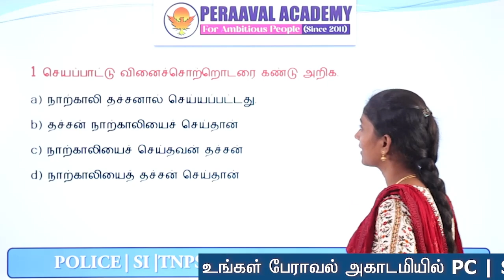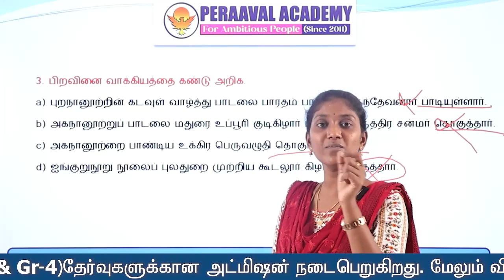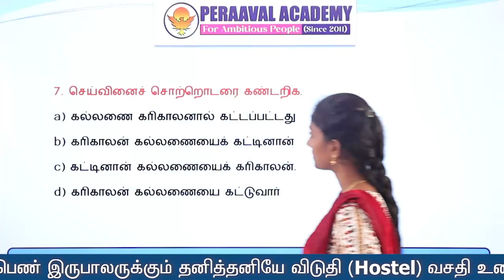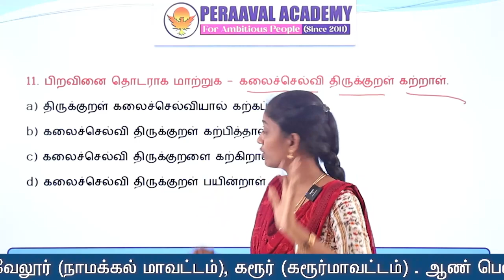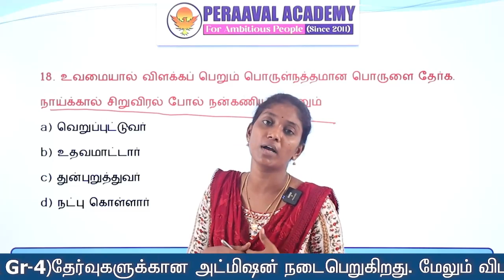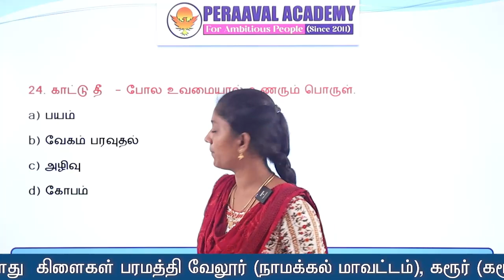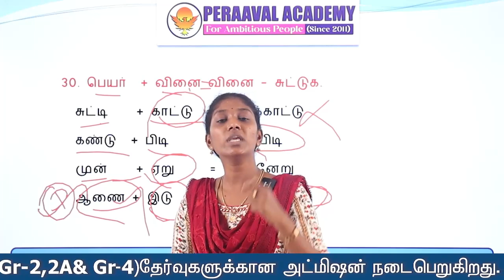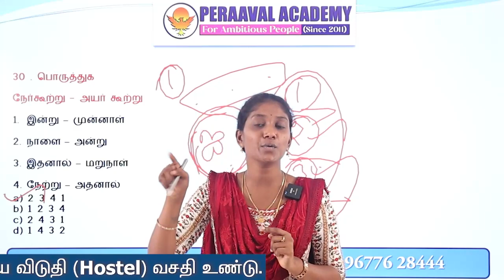💥💥TEST -10 இலவச தமிழ் தேர்வு (செம்மொழி2.0) 🎯 EXPLANATION முக்கியம் குமாரு🏹💥💥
செம்மொழி 2.0 FREE TEST BATCH

விரைவில் நடைபெற உள்ள TNPSC Gr IV தேர்விற்கான Offline/ Online பயிற்சி வகுப்புகள் ஆரம்பம்.

📚Study Materials/ Test Batch Available.

கிளைகள் : பரமத்தி வேலூர்/ கரூர்

💫For Admission💫

💥💥💥💥 தமிழ்நாடு காவல்துறை SI-POLICE | TNPSC Gr-2,2A & Gr-4 தேர்வு - 2023 பயிற்சி வகுப்புகள் ஆரம்பம்💥💥💥💥

💫For Admission💫

 1.ISO 9001 : 2015 தரச்சான்றிதழ் பெற்ற பயிற்சி மையம்.
2.TNUSRB தேர்வுகளில் 15 வருட பயிற்சி அனுபவம்.
3. Exam Result oriented Training classes and Shortcuts Techniques.
4.ஒவ்வொரு பாடங்களுக்கும் அனுபவமுள்ள பயிற்சியாளர்கள்.
5.எழுத்துத்தேர்வுக்கான பயிற்சி (ம) தினசரி மாதிரி எழுத்துத்தேர்வுகள்.
6. Online Test (App) வசதி
7.இலவச பயிற்சி கையேடுகள்
8.இலவச உடல்தகுதித்தேர்வுக்கான பயிற்சி (ம) மாதிரி உடல்தகுதி/உடல்திறன் தேர்வுக்கான பயிற்சி
9.400 மீட்டர் Ground & 100 மீட்டர் Track Specialty.
10.உடல் எடை குறைக்க/அதிகரிக்க, உடல் உயரம்/ மார்பளவு அதிகரிக்க சிறப்பு பயிற்சி.
11.கயிறு ஏற சிறப்பு பயிற்சி.
12..ஒவ்வொரு மாணவர்களின் மீதும் தனிக்கவனம். Personal Mentor and Coaching வசதி.
13.சிறப்பு பயிற்சி வகுப்புகள் (ம) பயிற்சி பட்டறைகள்.
14.TNUSRB பாடத்திட்டத்தின் அடிப்படையில் தமிழக அரசு பள்ளி பாடப்புத்தகங்களை அடிப்படையில் பயிற்சி திட்டம்.
15.Group Discussion (GD) and special seminar classes.
16.நூலகம் (ம) Study Hall வசதி.Digital classroom
17.யோகா, மலையேற்றம், தற்காப்புகலை,சிலம்பம் போன்ற இலவச பயிற்சிகள்.
18.பயிற்சி வகுப்புகள் மற்றும் விடுதி, உணவு வசதியுடன் கூடிய ஒருங்கமைந்த பயிற்சி மையம்.
19.ஓய்வு பெற்ற காவல்துறை மற்றும் இராணுவ அதிகாரிகள் மூலம் சிறப்பு பயிற்சி மற்றும் வழிகாட்டுதல்கள்.
20.National Level Trainers மூலம் Personality development (ம) skill development பயிற்சிகள்.
21.உளவியல்,கணிதம், தமிழ் தகுதி பாடங்களுக்கு சிறப்பு பயிற்சி.
22.2000 க்கும் மேற்பட்ட சீருடைப்பணியாளர்களை உருவாக்கிய நிறுவனர் திரு. G. விஜயராகவன் அவர்களின் நேரடி கண்காணிப்பில் தினசரி பயிற்சி வகுப்புகள் நடைபெறுகிறது.
 23.Feedback & Evaluation System. ஒவ்வொரு மாதமும் மாணவர்களின் முன்னேற்றத்தை சோதனை செய்து Report card வழங்கப்படும்.
24.Diet counselling
25. Every month Students & Parents Meeting...

Head Office : Paramathi Velur(Namakkal) 1F/10 Indian Bank Upstairs Old by Pass Road,Velur Post, Paramathi velur (Taluk), Namakkal dt -638 182.

Branch: The Karur Polytechnic college campus
Karur to Erode Main Road ,Karur